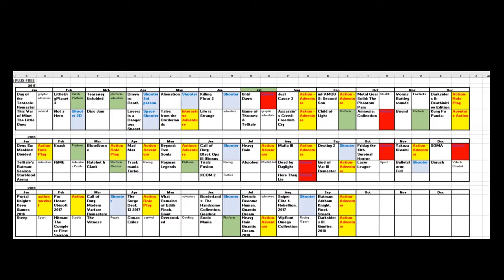PS PLUS - FREE October 2019 - Free Games with Proof .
See how History and Stats give us Free Game Hints
FREE Game Speculations with Reasons.

There is so much speculation around the PS PLUS free games, I think a different viewpoint could be interesting.
In this video we are going to take a look at a few different criteria like ‘the history of free games’ and trends that could determine a more likely outcome.
Note that I call it speculation and not prediction or leaks, because that is really what it is.
In this method we categorize possible free games in genres and look if a pattern existed in the past that may give us some hints on what to expect next.
We are also going to look at time frames for the different genres and there is a very interesting trend.
Hope you enjoy this theory and your opinion in the comments will be awesome.
For the purpose of this exercise we have to generalize different genres to try and create a pattern.
When I refer to ‘Action’ it includes Action- Adventure and Action Role-Play games like Batman, Darksiders and God of War.
A Shooter game is any shooter, Third person or 2D.
A Platform game is any platform like Puzzle Platform, Platform Adventure.
There are also other smaller genres like survival, stealth and tactics that I have ignored for now.
Looking at the spreadheet it appears very random at first but it does give us some hints.
The top section gives us the Free Games for 2017 and we notice there were 6 Action Games (Yellow Blocks), 5 Shooters (Blue Blocks), 4 Platform Games (Green) and 3 Horrors (Red Blocks).
In 2018 there were 8 Action Games, 3 Shooters, 3 Platform Games and 4 Horrors.
To date in 2019 we have had 3 Shooter Games, 1 Platform Game and 6 Action games, 2 of which dropped in September 2019.
Is there a HINT? Action games are very popular but let’s say it is unlikely to get another one in October.
Only 1 Platform game so far in 2019? Mmm
The next very obvious hint is that we have not had a Horror to date in 2019 –
AND
In October 2012 we got Resident Evil 5
In October 2016 we got Resident Evil 6
In October 2017 we got Amnesia Collection
In October 2018 we got Friday the 13th.
Seems like October is a very popular month for Horrors after all it is Halloween month!!
So, if it’s going to be a Horror, which one will it be?
I’m going to throw 3 possibilities on the table -
Drop your comments please Guys.
We saw the name Resident Evil a few times with October free games – Is Resident Evil 7 going to drop?
I’m sure a lot of us would like that to happen.
Resident Evil 7: Biohazard is a fantastic well-designed game that many of us would like to see as Free.
It was released in 2017 by Capcom – a Survival Horror filled with mystery and scary humor.
It may be a bit new and popular still but it definitely has a place in my wish-list.
Then there is The Evil Within which was directed by the creator of Resident Evil, Shinji Mikami.
The Evil Within was released in 2014 by Tango Gameworks and this could be a strong contender as a free game for October.
Let’s throw in one more speculation :-
This game was the 3rd best selling game on PS3, selling more than 7 million copies.
There are rumours that The Last of Us II is being released in October 2019 which could count points for the previous version as Free.
Looking forward to see all the comments Guys.
Ok, I had a lot of fun compiling this video and hope you enjoyed it.
Hit that Sub and bell please guys and see you in my next video.